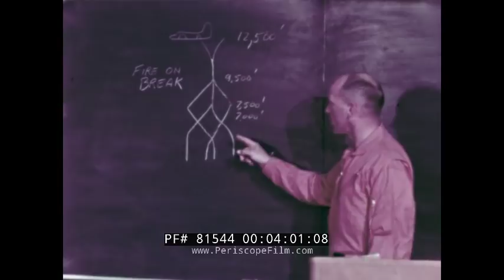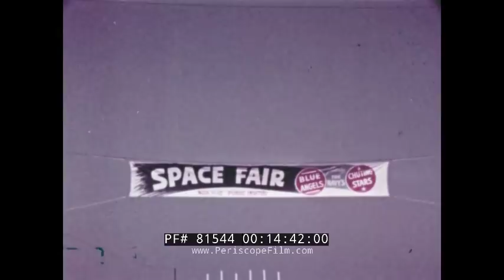1960s U.S. NAVY CHUTING STARS PARACHUTE DEMONSTRATION TEAM LEAP FROGS 81544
Narrated by actor Glen Ford, this circa 1963 film "CHUTING STARS" shows the U.S. Navy's parachute demonstration team. Some of the film takes place at the Chuting Stars' headquarters at Naval Air Station, Pensacola, Florida. You'll see the team packing their chutes and run through their ground training at Forest Sherman Field. The team's specialized chutes are discussed, as well as various training exercises. The film also covers the team's March through November performance schedule at various air shows around the country. Includes numerous jumps.

The background on this film is this: In 1961, the U.S. Navy Parachute Exhibition Team, “Chuting Stars” was formed to help celebrate the 50th Anniversary of Naval Aviation. The Parachutists assigned to the original team were selected from the Navy Test Parachute Unit, NAF, El Centro, CA. Their success led to permanent status and a move to NAS, Pensacola for the 1962 to 1964 air show seasons. The team was also expanded and included personnel from other ratings. However, midway through the 1964 season, the “Chuting Stars” became the victim of budget cuts and their operation was discontinued.

Two years later, the Chief of Naval Operations authorized a Navy Parachute Team to be based at NATTC, Lakehurst, NJ. A full schedule of demonstration and competition parachuting events were maintained into 1969, when authorization was granted to reactivate the “Chuting Stars” designation as the official U.S. Navy Parachute Team. In 1971, following a successful season, the same fate of budget cuts that discontinued the previous “Chuting Stars” grounded the current team for the final time.

Today the U.S. Navy's "Chuting Stars" are known as the "Leap Frogs" and normally represent the SEALs at airshows.